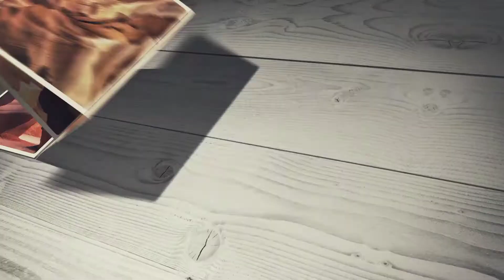Найкрасивіші каньйони з усього світу (частина 1/2)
Протягом багатьох сотень тисяч, або навіть мільйонів років, швидка течія річок підточувала і вимивала скельні породи, пробиваючи собі дорогу і долаючи перешкоди. Звідси і знаменитий вислів, що вода камінь точить.
Річка, розмиваючи своє русло вглиб і вшир, утворює таким чином глибокі долини і ущелини. Згодом сама річка може обміліти і навіть зовсім зникнути, але створити натомість чудові природні об'єкти.
Ці дивовижні природні об'єкти, які вражають своїм незвичайним зовнішнім виглядом і химерними формами, в Західній півкулі найчастіше називаються «каньйонами», а в Європі більш поширений термін «ущелини».
В сьогоднішньому огляді ми подивимося на першу частину добірки найкрасивіших каньйонів в світі, які створювалися природою протягом дуже тривалого часу, і які сьогодні вражають нас своїм неймовірними розмірами, а також фантастичними пейзажами.
Підготуйтеся до чудової подорожі!

00:00 Вступ - Найкрасивіші каньйони з усього світу - частина 1
1)  00:17 Каньйон Антилопи, штат Аризона, США
2) 00:45 Вердонська ущелина, Альпи Верхнього Провансу, Франція
3) 01:15 Каньйон річки Блайд, Мпумаланга, ПАР
4) 01:47 Буцький каньйон, Черкаська область, Україна
5) 02:17 Каньйон Матка, Скоп'є, Македонія
6) 02:47 Каньйон Стрибаючого тигра, Юньнань, Китай
7) 03:17 Королівський каньйон, Ватаррка, Австралія
8) 03:48 Каньйон річки Тари, Дурмитор, Чорногорія
9) 04:18 Каньйон Сумідеро, Чіапас, Мексика
10) 04:47 Турдська ущелина, Турда, Румунія